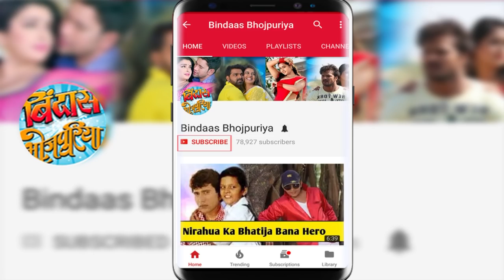Khesari Lal Yadav और Kajal Raghwani ने किसे कहा Thanks ? | Bindaas Bhojpuriya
खेसारी लाल यादव और काजल राघवानी ने लाइव आकर किसे कहा धन्यवाद ? Watch Khesari Lal Yadav and Kajal Raghwani live on Bindaas Bhojpuriya.